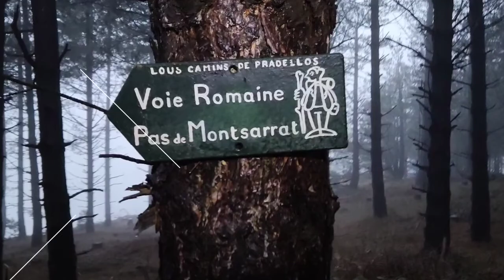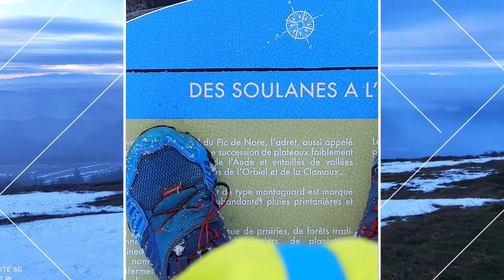28 décembre 2020